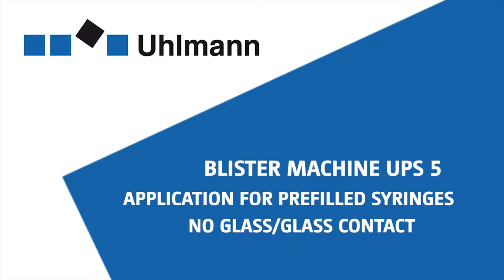UPS5 Syringe Packaging Short v3